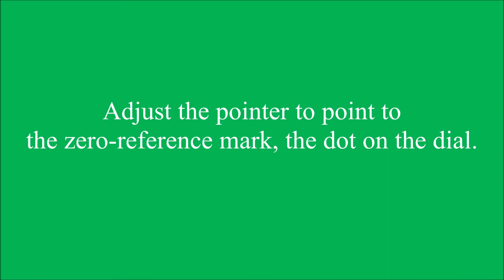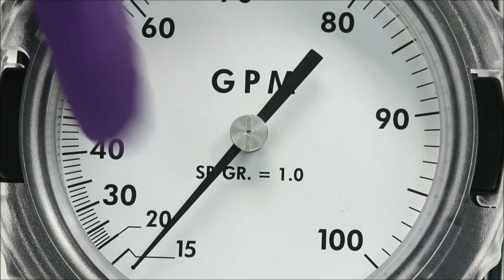Flow Meter Fine Zero Adjustment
RCM Industries flow meter fine zero adjustment procedure